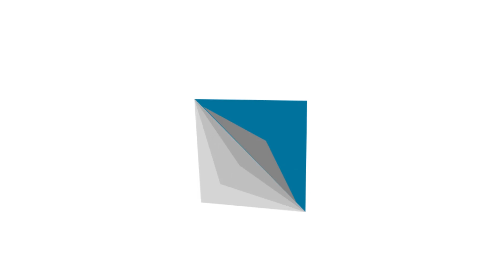Burimet Themelore te Bazave te Besimit